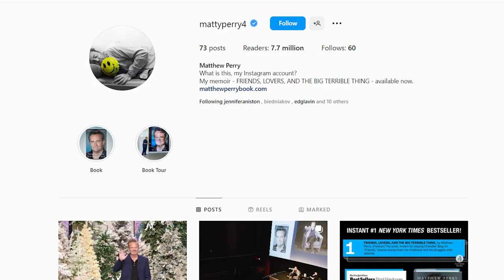What Happened To Friends' Actors?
Briefly about the main events from the life of a celebrities

Friends is the most popular sitcom of the 90s, which made popular such actors as Jennifer Aniston, Courteney Cox, Lisa Kudrow, Matt LeBlanc, Matthew Perry, David Schwimmer. Viewers around the world followed with excitement the development of Rachel, Monica, Phoebe, Joey, Chandler and Ross relationships. 17 years after the end of the Friends series, a special episode of Friends: The Reunion was released. What happened to the actors of the TV series Friends? Which of the actors of the TV series Friends continued acting career? Have all the actors of the TV series Friends coped with fame? Who from the TV series Friends has an addiction? This is Biographer Express and in our video today we will answer all questions about the life of the actors of the popular sitcom Friends!

Friends actors, Friends' Reunion, Biographer Express